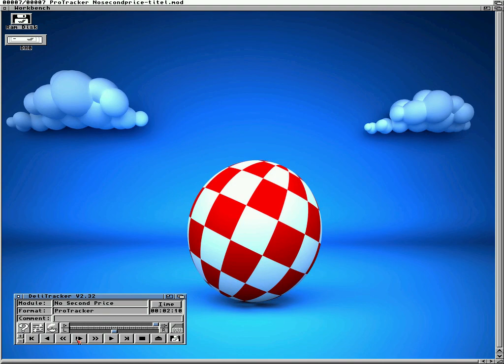Amiga Games MOD Compilation [Part 4]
Mods:
Lotus Esprit Turbo Challenge - Ingame Track 4
Lotus Esprit Turbo Challenge 2 - Title
Lotus Esprit Turbo Challenge 2 - Metal Machine
Jaguar XJ220 - Blood Thirsty
Super Cars 2 - Start Screen
Chuck Rock - Title
No Second Prize - Intro